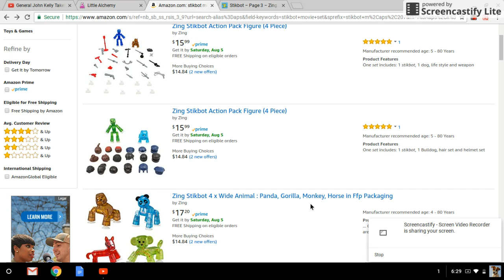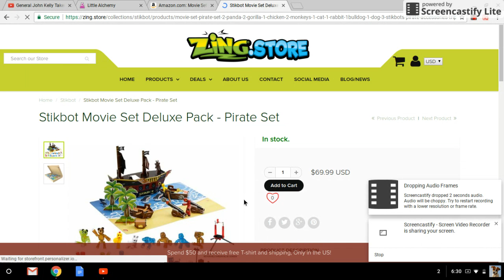STIKBOT MOVIE SETS IN AMAZON!!??